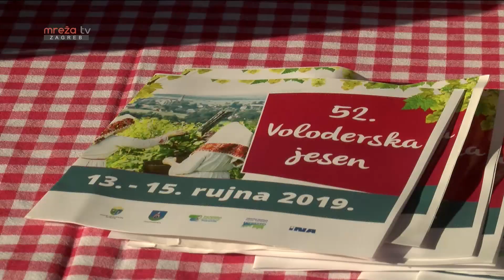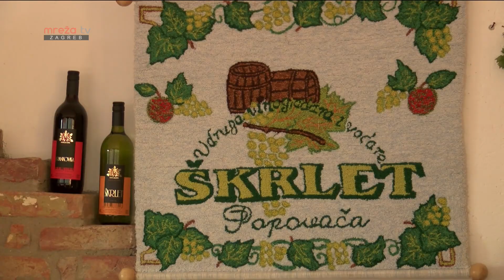VOLODERSKE JESENI 2019.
MrežaTV